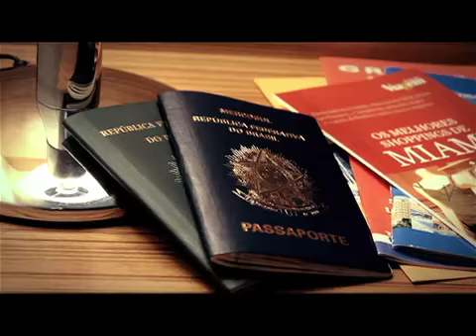Programa Tudo Com Estilo 02/04 - Bloco Destinos